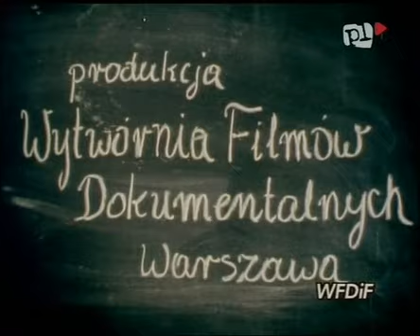ŚMIERĆ KLINICZNA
reportaż